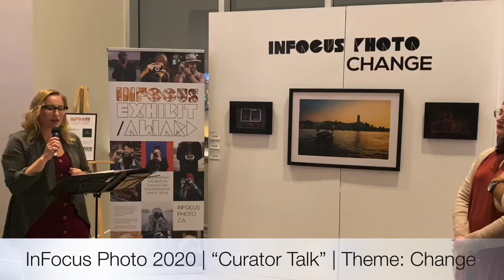Curator Talk with InFocus Photo Exhibit and Awards Curator Alexis Marie Chute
Curator Alexis Marie Chute delivers her Curator Talk at the 2020 InFoucs Photography Exhibition and Awards, an annual celebration of contemporary Canadian Photography.

Quotes in the talk from “Becoming A Curator” by Holly Brubach